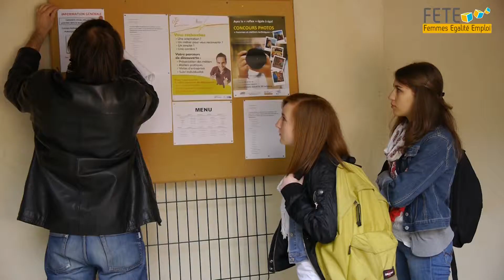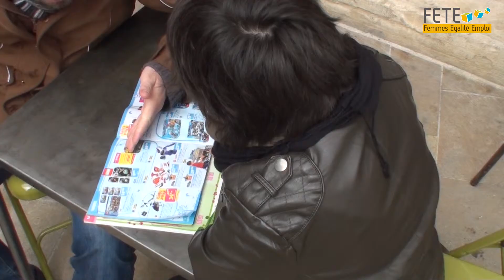Homme-femme : L'égalité en scène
Bande-annonce du DVD réalisé pour l'association FETE sur l'égalité homme-femme dans les différentes sphères de la vie : au travail, à l'école, à la maison, à l'embauche...